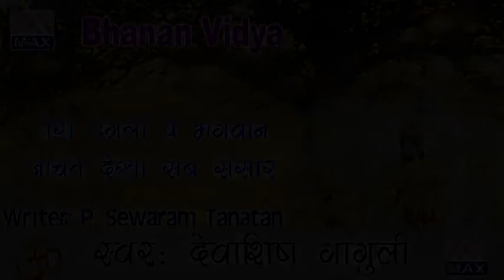Teri Ungali Pe Bhagwan Hindi Dharmik Bhajan From Album Bhajan Mala Sung By Devashish Ganguli,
Hindi Dharmik Bhajan From Album Bhajan Mala Sung By Devashish Ganguli,Written By Pt Sewa Ram Tanatan,Music By Sohan Lal,Recorded At Max Studio By Gurdeep,Relesed In max Cassettes By Rajesh Ajmani